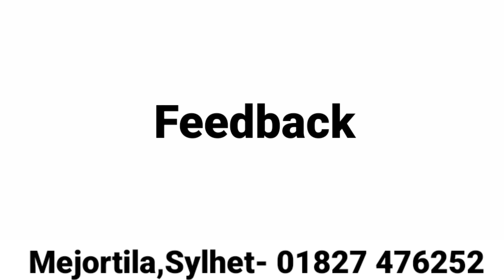5.5 Band IELTS Speaking Test With Feedback from Cambridge 9 Test 1